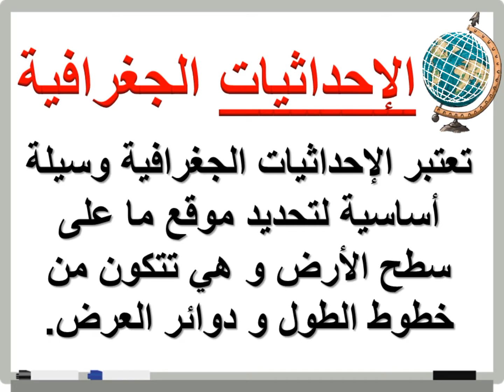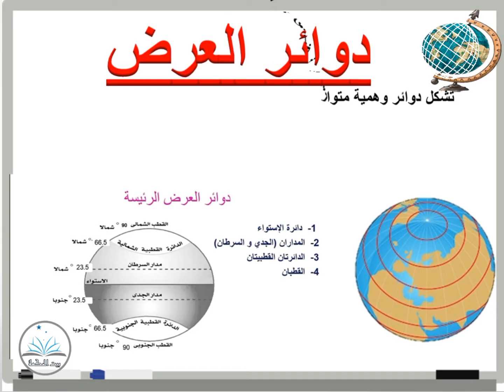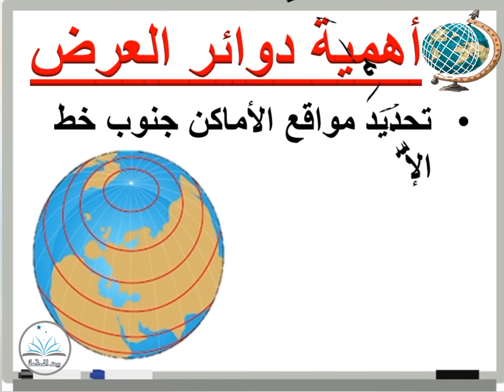خطوط الطول و دوائر العرض#الاجتماعيات